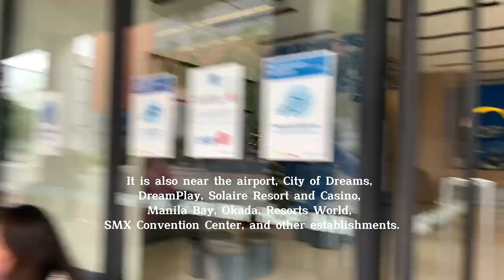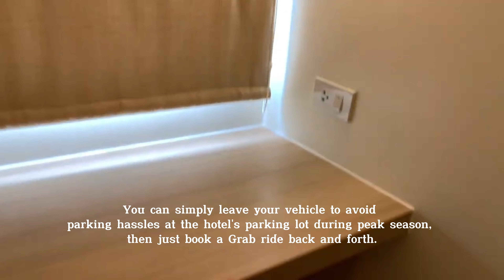Hop Inn Hotel Aseana | Mall of Asia Fireworks Display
If you're looking for an accommodation around the Mall of Asia that's affordable and clean, you can check out Hop Inn Hotel.

If you're planning to watch MOA's fireworks display in the future (4:28), make sure to find a good spot at least 2 hours before - before it gets crowded.

The Hop Inn Hotel offers free parking on a first-come, first-served basis.
You can simply leave your vehicle to avoid parking hassles at the hotel's parking lot during peak season, then just book a Grab ride back and forth.

Address: HOP INN Aseana City Manila
Lot 9 Block 5, near corner of Bradco Avenue and Macapagal Boulevard, Aseana City, Parañaque City
EARN 99 PESOS when you sign up!
Receive rebates/cashback from your online purchases.